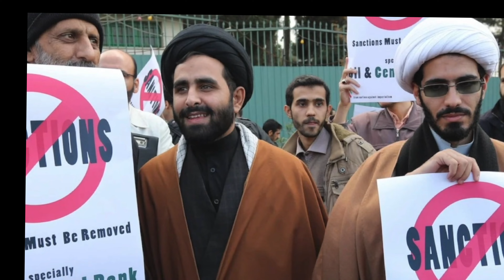Wife of Imam Khomeini|Family of Ayatollah Khomeini|MMW URDU|امام خمینی کی بیوی،خاندان،اہلیہ